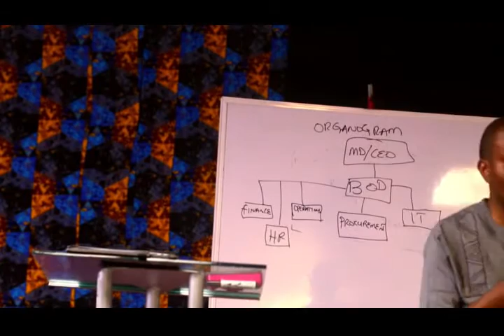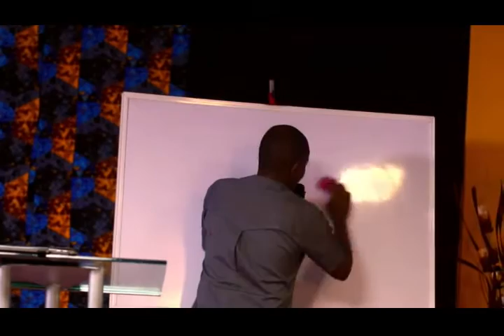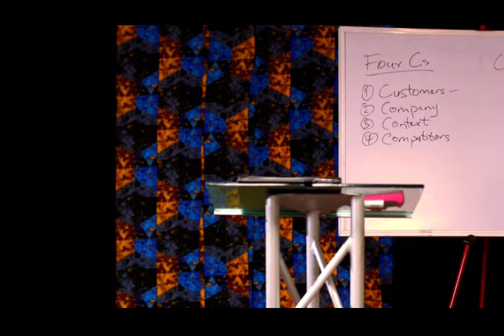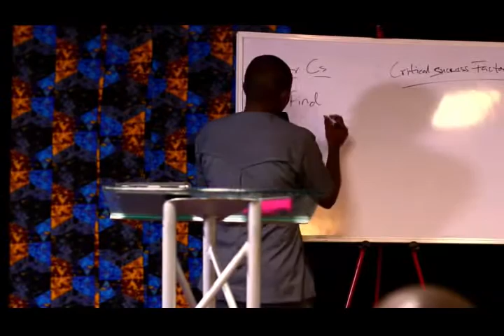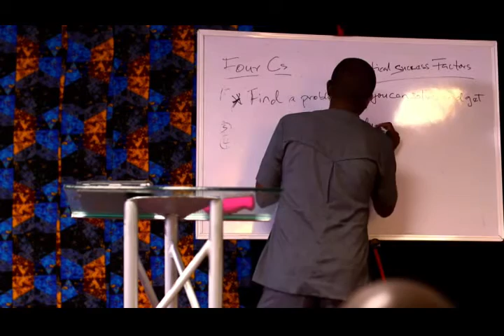BUSINESS SEMINAR 1 with Obi Mordi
How to start a sustainable business